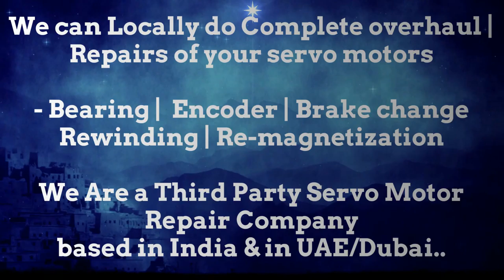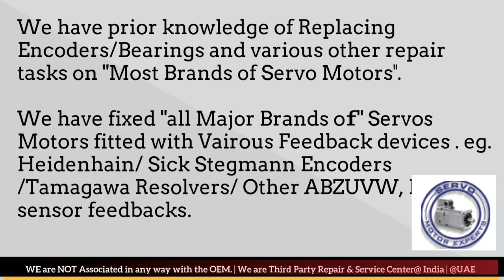HMT India CNC Servo Motor Repair, Encoder Repair, Install Encoder, Encoder Alignment Adjustment